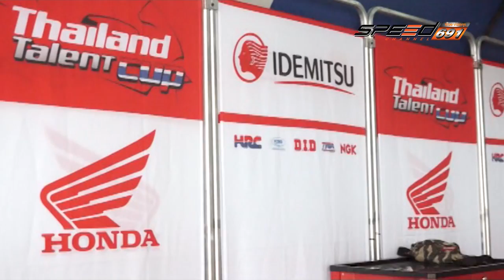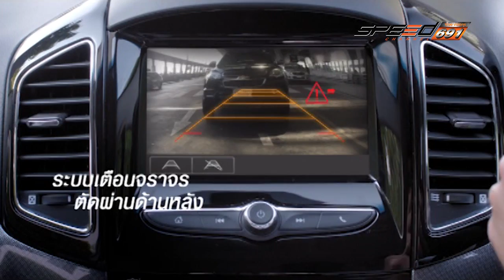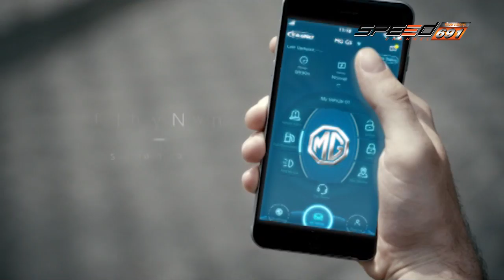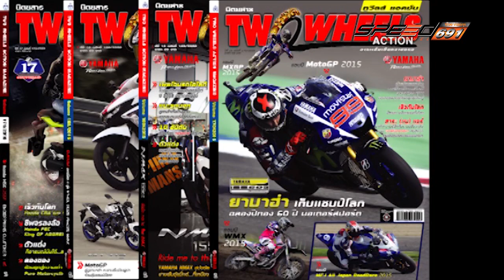SPEED ZAA 24 07 2016 B3